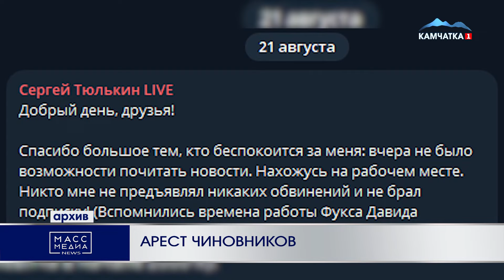АРЕСТ ЧИНОВНИКОВ | Новости Камчатки | Масс Медиа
Две елизовские чиновницы арестованы по делу об афере с земельными участками.